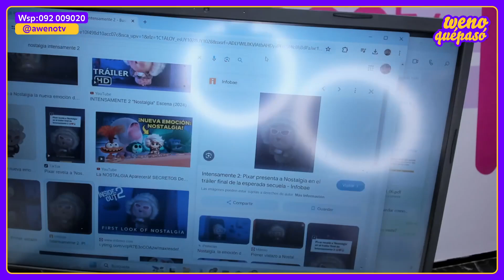RECORDAMOS LAS MEJORES PELÍCULAS DE LOS 90 & PEQUEÑOS PLACERES DE LA VIDA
Martes de 12 a 14 H | Annasofia Facello y Pato Rebufello.

L, MI y J de 19 a 20:30 H | Romi Castro, Nick del Cerro, Denis Di Ruocco, Agus Lain y Juli Faulord.

Edición especial 1 vez por mes con Dalia F. Walker.

2 - 🔔 Apreta la Campanita para activar las notificaciones.